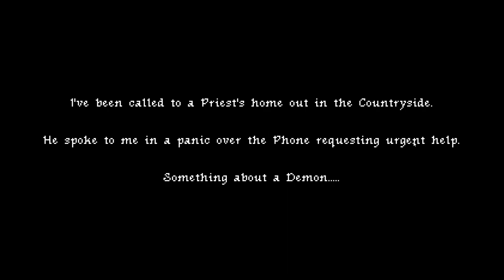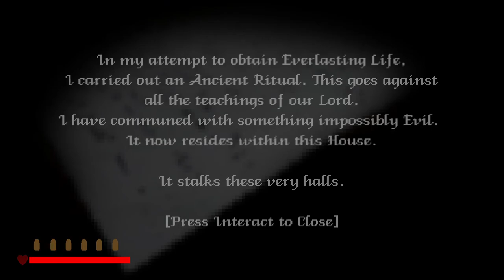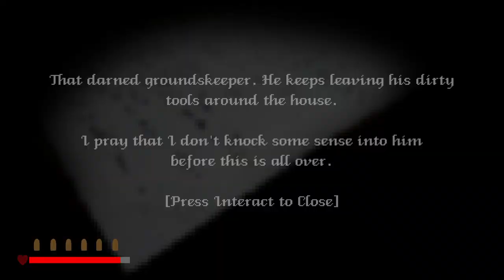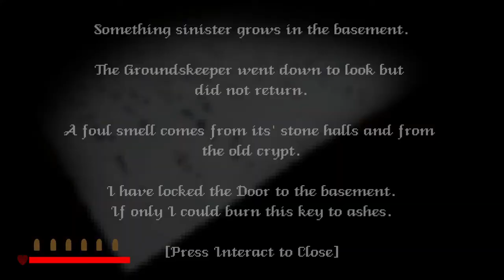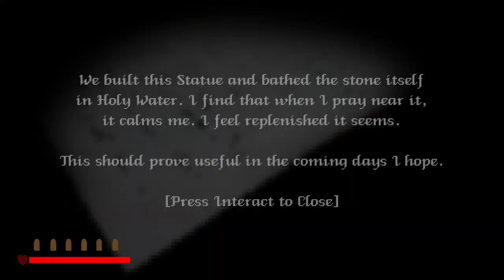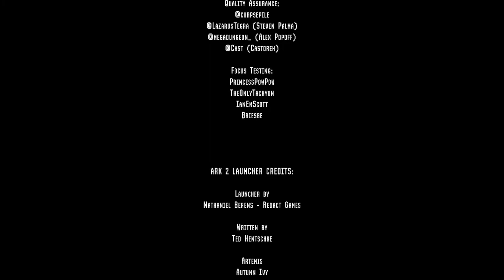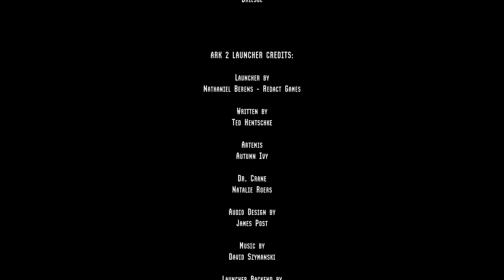Dread X Collection: The Hunt [7F] The House of Unrest // Getting Cross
This one's by Dan McGrath, who made Harmful for the wretched weekend last year. I enjoyed this one. The pistol felt good to use, and it was fun solving those puzzles in the house (although that one key blended in too much with the floor). The AI seemed a little bit wonky, and there was no real challenge, but that ultimately didn't detract from the game for me.

I enjoyed The Hunt. The games were all fairly distinct takes on the shooter genre, although I was surprised at the lack of a flat-out horror themed shooter, with most going for relatively slow-paced experiences instead. While I do like shooters, I liked the wider swatch of genres that we got in previous Dread X games. It made it even more surprising to see what you'd get next. Regardless, they've continued their track record with me, and I'll buy the next one on release too.